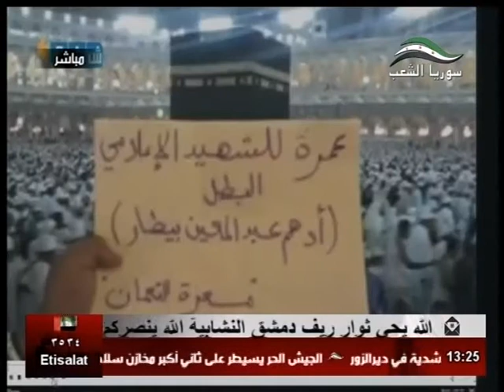شام قناة سوريا الشعب تقرير مراسل شبكة شام حول ذكرى أستشهاد الإعلامي أدهم عبد المعين بيطار من إدلب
شام قناة سوريا الشعب تقرير مراسل شبكة شام حول ذكرى أستشهاد الإعلامي أدهم عبد المعين بيطار من معرة النعمان في إدلب 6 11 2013